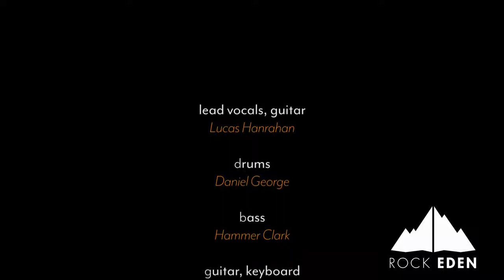The Analog Age - It's All Gone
The Analog Age is:

Guitar, Vox - Lucas Hanrahan
Guitar, Keyboards - Kieran Dooley
Bass - Hammer Clark
Drums - Dan George